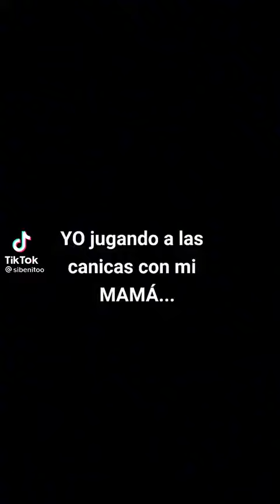Sibenitoo juega a las canicas con su mamá. Tik Tok.